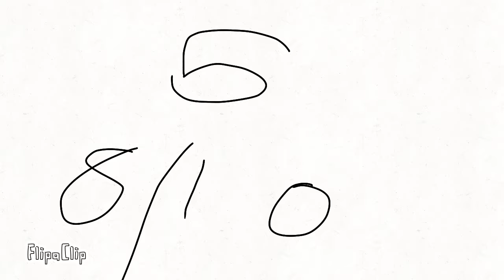Cuteness 4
sorry it's been a while I'm gonna take a break